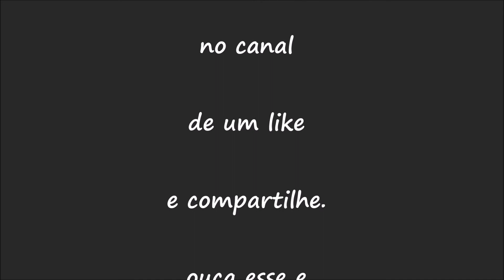G.E.M - I FEEL YOU TONIGHT (DJ GEO)